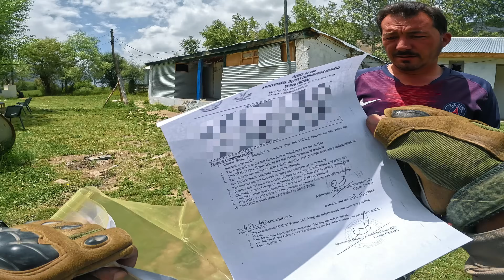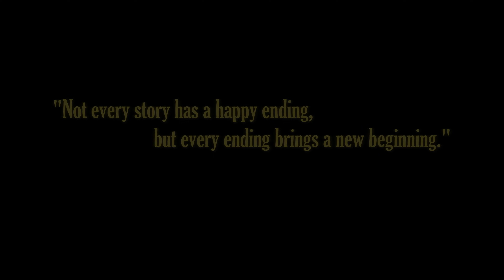Chitral Series [ Eps # 5 / Part 3 ] Mastuj to Broghil & Karambar Lake. Off road, Yarkhoon lusht.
Join me on an epic adventure from the rugged terrains of Yarkhoon Lasht to the breathtaking Broghil Valley in Upper Chitral! This journey takes us through some of the most stunning landscapes Pakistan has to offer, with majestic mountains, crystal-clear rivers, and vibrant green meadows. We’ll cross ancient trails, meet the warm-hearted locals, and discover hidden gems along the way. From the vibrant cultures to the untouched natural beauty, this vlog captures the essence of a true off-the-beaten-path experience. Get ready for an unforgettable journey to one of the most remote and beautiful places on earth!